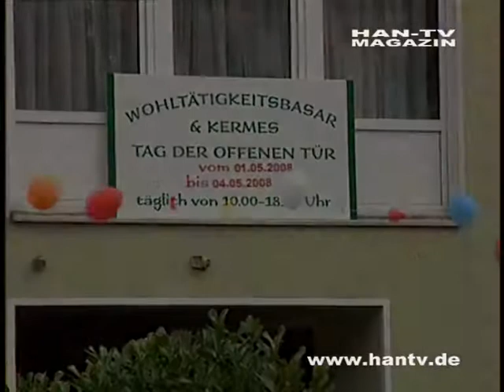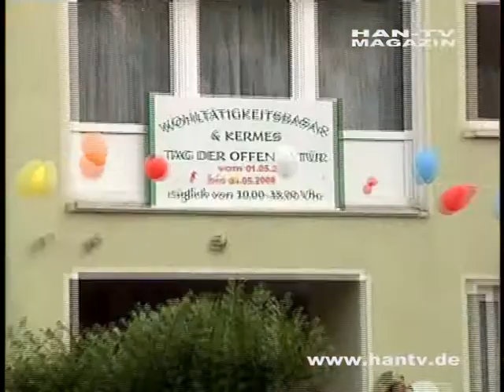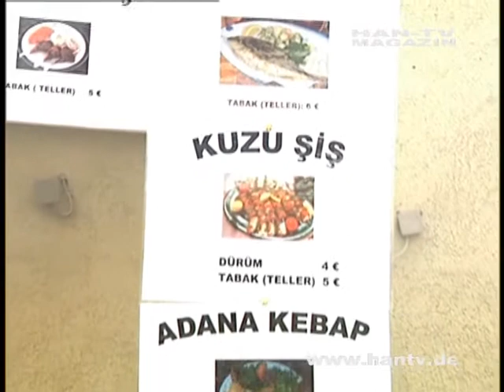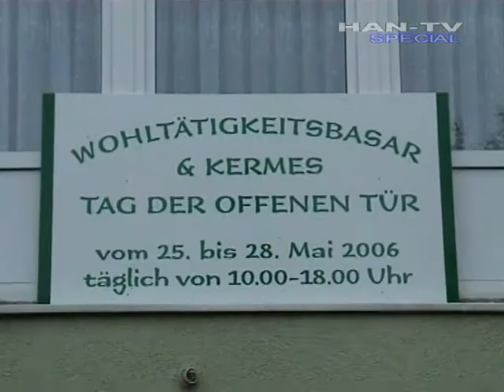HAN-TV MAGAZIN 14.05.2008 TEIL-1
HAN-TV MAGAZIN YAYINI 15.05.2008 BÖLÜM - 1